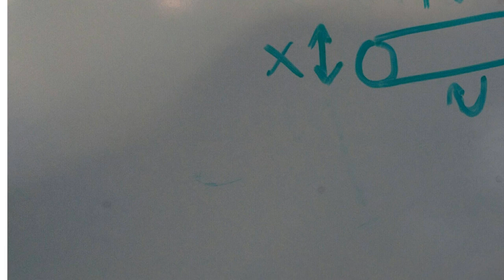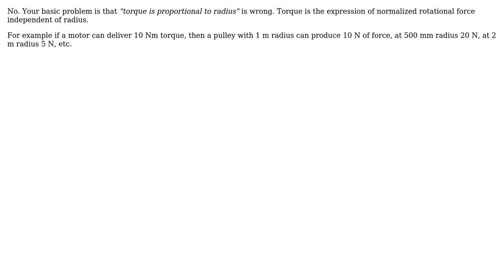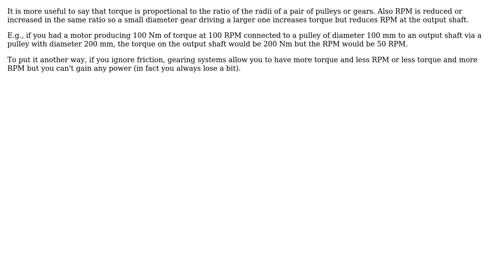Engineering: What is the relationship between drive shaft diameter and torque output?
With thanks & praise to God, and with thanks to the many people who have made this project possible! | Content (except music & images) licensed under CC BY-SA | Music | Images & others | With thanks to user Satchel user Olin Lathrop user Chris Johns user Air and the Stack Exchange Network Trademarks are property of their respective owners. You are responsible for your own actions.